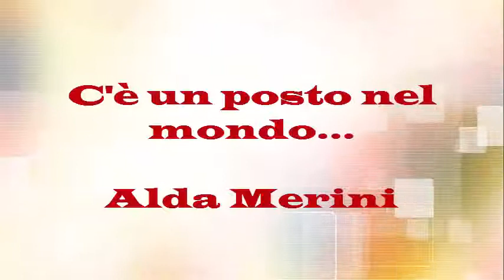003 - C'è un posto nel mondo dove il cuore batte forte - Alda Merini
C’è un posto nel mondo dove il cuore batte forte,
dove rimani senza fiato, per quanta emozione provi;
dove il tempo si ferma e non hai più l’età;
quel posto è tra le tue braccia in cui non invecchia il cuore,
mentre la mente non smette mai di sognare…
Da lì fuggir non potrò poichè la fantasia d’incanto risente il nostro calore e no…
non permetterò mai ch’io possa rinunciare a chi d’amor mi sa far volare.